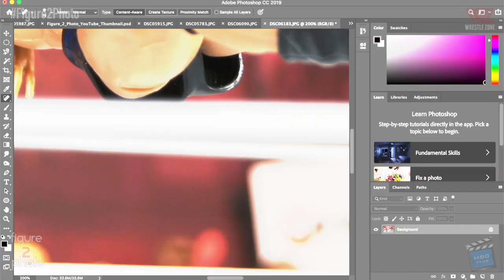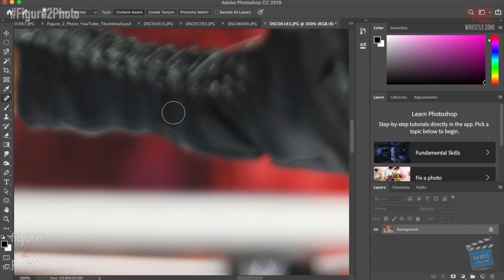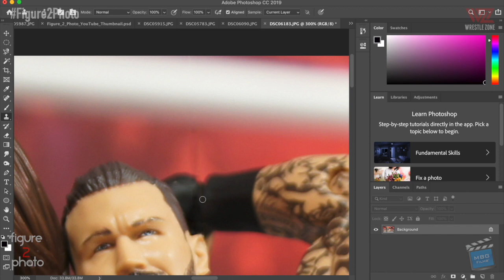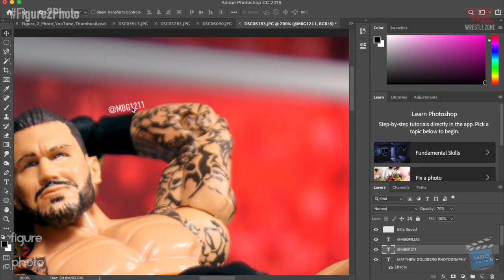Figure 2 Photo: Randy Orton RKOs Nia Jax at WWE Royal Rumble 2019!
Our new episode of Figure 2 Photo features Randy Orton RKOing Nia Jax at WWE Royal Rumble 2019!

A new episode of Figure 2 Photo will be released every month via WrestleZone's Facebook and YouTube platforms.

Every Friday is Figure Friday on WrestleZone! As part of it Matt Goldberg recreates a notable pro wrestling moment in high quality action figure photo form.